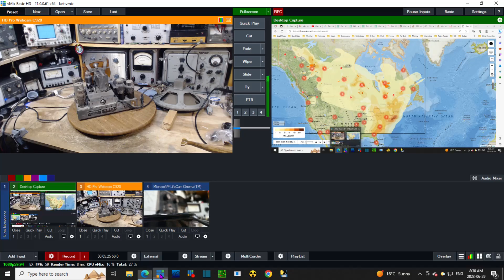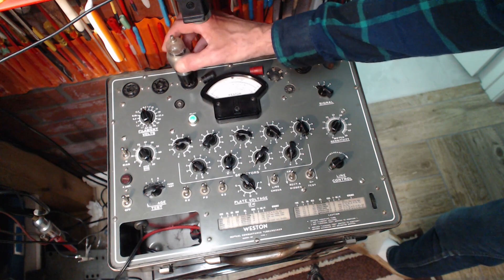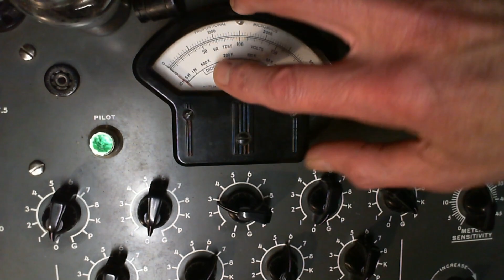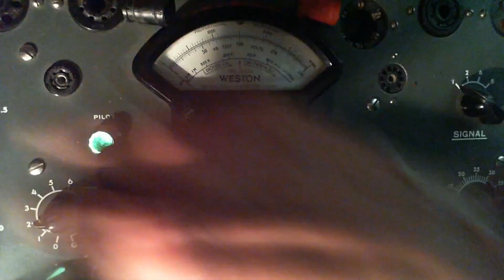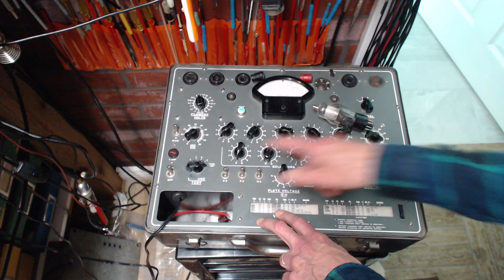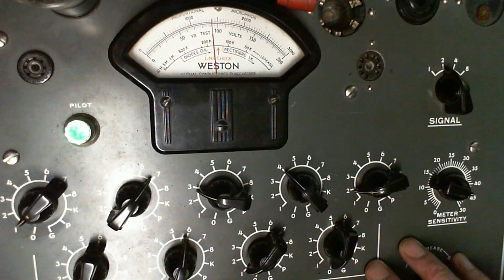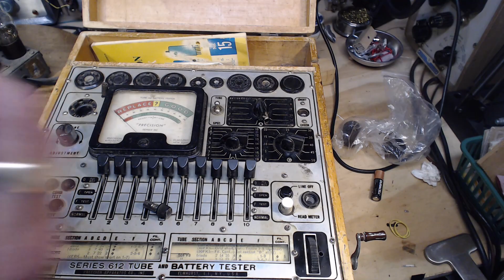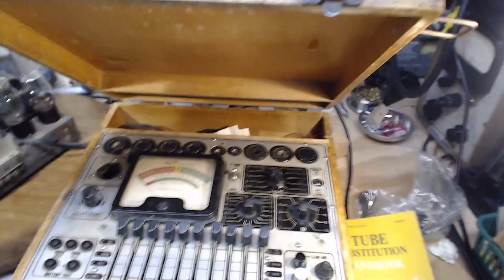Philco #37-3610A Tube Radio Video #2 - Tube Testing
The radio has weak output with some distortion and that might be caused by a weak tube so I test them all to find the weak ones or eliminate the tubes as the cause.